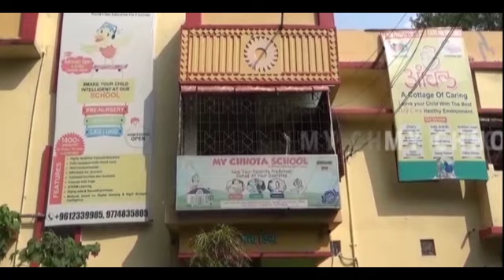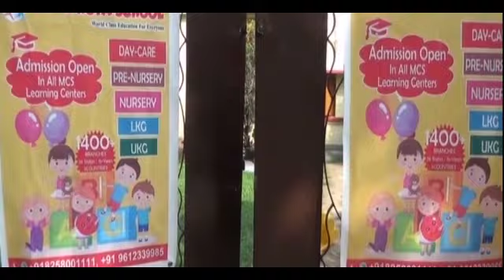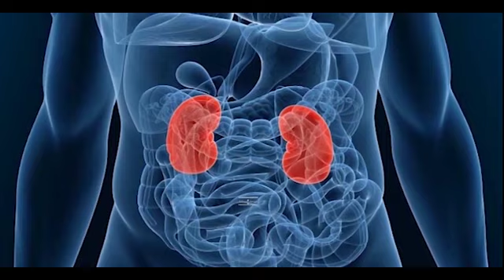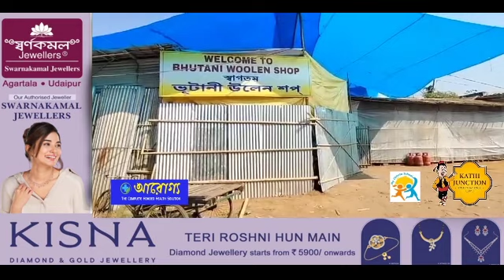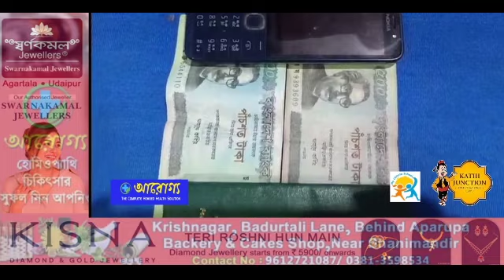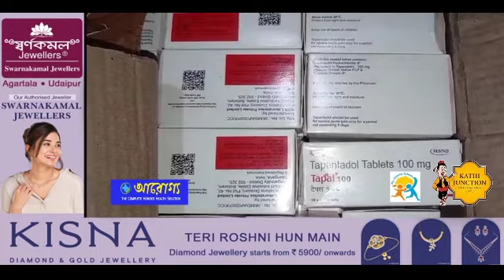Swrangchati Kokborok Koktwma 30.10. 2023